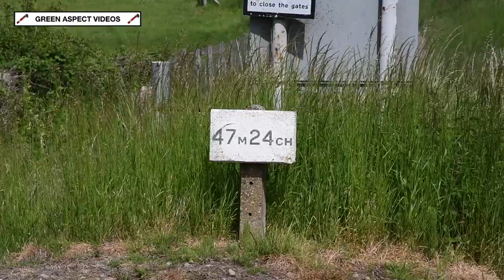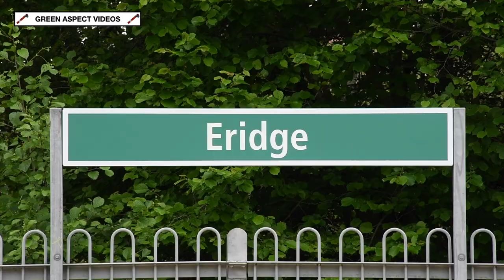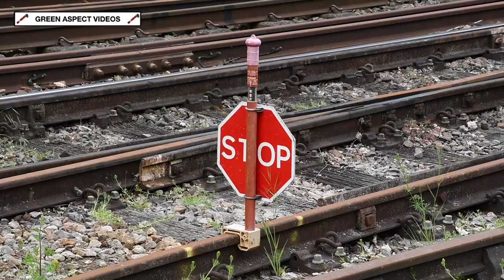Douglas and the Electro Diesel - 2890 and 73140 on the Spa Valley Railway - 10/06/21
A midweek trip to the Spa Valley Railway took place on Thursday 10th June, with the one train 'Green' timetable in operation, with Class 73 'Electro Diesel' No. 73140 and Hunslet 0-6-0 Austerity Tender Conversion No. 2890 being the rostered motive power for the day's duties. With the five coach set being too long for the run round procedure at Tunbridge Wells West, the train ran in top and tail formation, with 73140 leading the services to Eridge, whilst 2890 piloted the journeys to Tunbridge Wells West.

Based on the East Lancashire Railway, 2890 arrived at the Spa Valley Railway at the end of May, courtesy of owner Andy Booth. The loco is set to stay in the High Wealds until 2022.

Nicknamed 'Douglas', No. 2890 has had a rather unique life. The loco was built by the Hunslet Engine Company in 1941, being outshopped as an Austerity 0-6-0 Saddle Tank. Running with the number WD75041, it was pressed into service with the War Department, running at the Longmoor Military Railway during the latter part of the Second World War, carrying the name 'Foggia'. Withdrawn from British Railways service in the early 1960s, the loco was sold back to Hunslet, where it was rebuilt and renumbered to 3882, before being purchased by the National Coal Board for use at Maesteg Washery, carrying the name 'Maureen'. Final withdrawal came in 1973, however the loco was purchased for preservation in 1976, initially to work on the Bristol Surburban Railway, before moving to the Dart Valley Railway (now known as the South Devon Railway) in 1978. It was here that the loco was fully restored - returning to steam in 1984 and carrying the name 'Barbara'. In the late 1990s, it was purchased by the Mid Hants Railway, where significant modifications were made. The loco was converted from a Saddle Tank to an 0-6-0 Tender Engine, enabling the Railway to use it as 'Douglas' during 'Day Out with Thomas' events. In 2012, the loco moved to the Ribble Steam Railway, after being privately purchased. Here the loco was overhauled and returned to traffic in 2017, where it returned to its original number of 2890, with cosmetic changes being made to give a more authentic look. Nowadays, 'Douglas' is a resident at the East Lancashire Railway, but the loco will spend the remainder of 2021 on hire to the Spa Valley Railway.

All scenes were captured on Thursday 10th June 2021.

Timestamps:

00:00 Intro
00:20 73140 - Tea Garden Lane
02:31 73140 - Poke Hill
04:37 73140 - Lealands
06:18 73140 - Forge Farm
08:32 73140 - Eridge
10:47 2890 - Eridge
13:03 2890 - Forge Farm
15:03 2890 - Lealands
17:04 2890 - Poke Hill
19:44 2890 - High Rocks
22:42 2890 - Tea Garden Lane